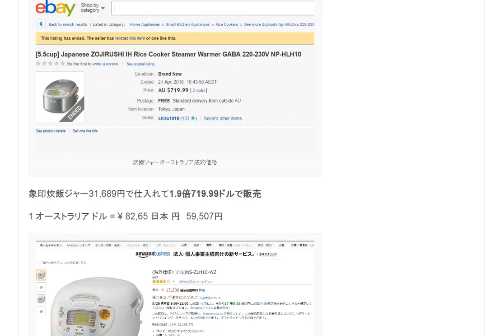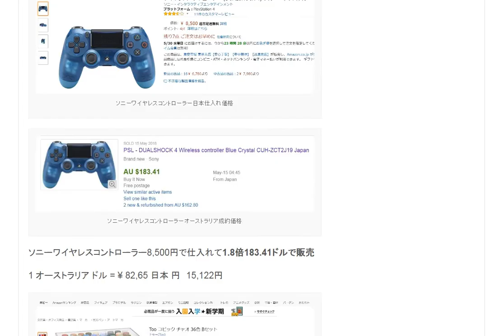輸入ビジネスでは稼げない 今から始めるなら輸出ビジネス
日本は売る場所では無く買う場所です

1日10分で月10万円を稼ぐ! Amazon輸出ビジネスがわかる本　出版社:ソシム (2013/11/22)